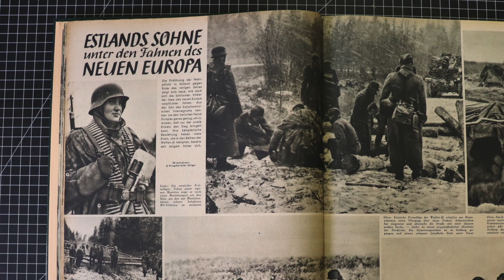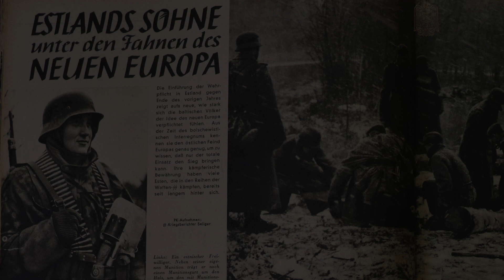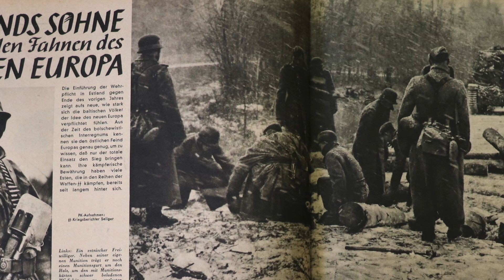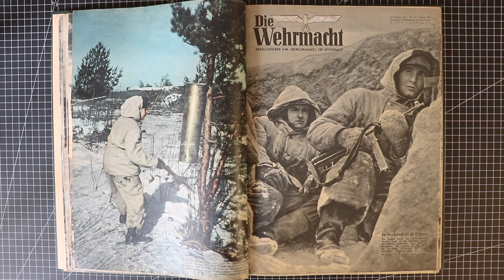Die Wehrmacht 1944 Nr 1 Pt 5 - 20th Estonian SS Volunteer Division - Franz Augsberger - Himmler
Original Collections for sale:

Die Wehrmacht Ausgabe A
1944

This nice footage shows Estonians and soldiers of the 3rd. SS Totenkopf division during a break in the fighting in early 1944. At that time there were about 14,000 Estonians soldiers under German control.

The Estonian soldiers had been fighting in a number of formations which included the the 5th SS Panzer Division Wiking and the Estonian 3rd SS Volunteer Brigade. On January 24 the Brigade was expanded to become the 20th Estonian SS Volunteer Division which was under the command of Franz Augsberger.

With the Soviets advancing quickly west and approaching the Estonian border, at the end of 1943 conscription and mobilization was declared by the German authorities. As a result 30,000 men volunteered and 8,000 were conscripted. The Estonian authorities supported the mobilization under the naive belief that having Estonians under arms when the Soviets took over would be somehow beneficial.

Estonian farmers bring their horses to designated collection points to hand them over to the military.

The introduction of military training to the new recruits.

An Estonian swearing in ceremony for soldiers of the SS Volunteer Battalion Narva and a Luftwaffe unit.

Using tree trunks, these Estonian SS volunteers have managed to cross a trench. Heavy mortar teams are connected by an extensive trench system. The radio operator receives coordinates from a forward observer which he passes on to a mortar crew that is homing in on the enemy.

With the introduction of the military draft at the end of last year it is evident how strong the baltic population feel associated to the new European order. From their experience during the time of the Bolsheviks occupation they understand the danger of the enemy to the east. Only complete commitment can bring victory. Many Estonian soldiers have proven their worth fighting as members of the Waffen SS.

This seems to be a captured Soviet anti-tank gun that the new crew is trying to figure out. It’s not clear that the units were outfitted as well as the German units. This for example is a 50cm so called door knocker that was so underpowered that it was of little use.

This is more combat footage from 1944 showing Estonian soldiers in action. If you’re not yet a member please consider being one. You won’t be disappointed, I promise.

Two Estonian soldiers help a wounded commrad back to friendly lines. To the left is a gun crew placing branches and grass around their light anti tank guns to camouflage the position.

This I believe is a captured 45mm Soviet anti tank gun. The crew is trying to understand how to operate it.

This film clip is from a collection that has a total run time of 10 min and 58 seconds

Above, Estonian SS men are clearing trees from roads that Soviet partisans have blocked them with. Below, is an MG position in the woods a soldier takes advantage of a lull in the fighting to sleep.

Finally we come to the end of the periodical and see this nice color photo that seems to be an old brass shell casing that is being used as an alarm. If you are interested in buying this nice collection of periodicals take a look at the description of this video.